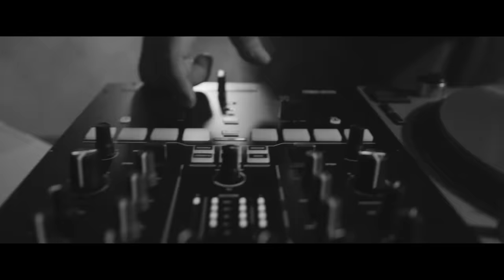Santa Fe Klan - Mi Vicio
Mezcla & Mastering
Producción
Film y edición: John Rodriguez